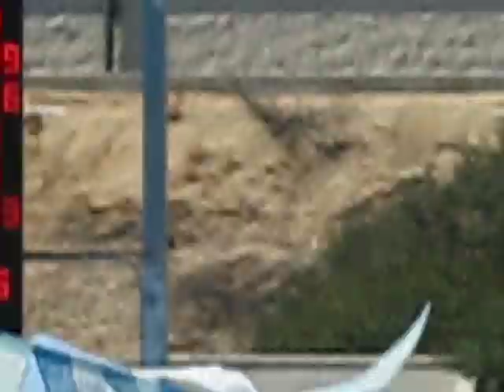09 San Diego CIF Swimming Finals - Candace Linscheid's 200 IM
Candace Linscheid's 200 IM at CIF Finals 5/23/2009.  Her prelim time was 2:14, best time to date was 2:09, she came through at CIF Finals with 2:06.65; awesome 3rd place finish!